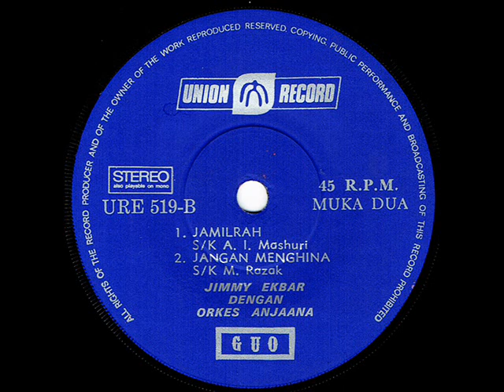jimmy ekbar _ mari gembira